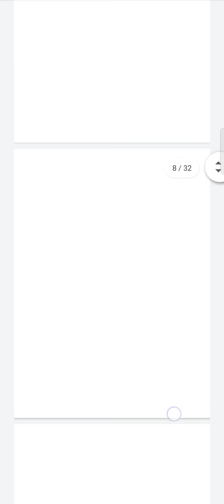Primo volantino LIDL del 2021